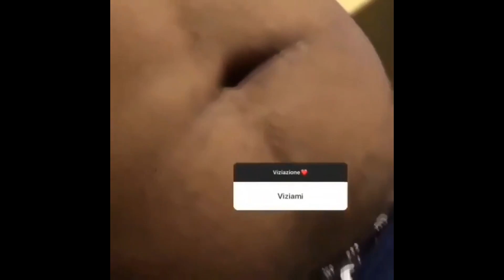BAMBINI REAGISCONO A DENIS DOSIO E ALLE SUE COPIE!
PRESTO NUOVI VIDEO

PER SOSTENERE IL CANALE CON DONAZIONI CLICCA QUA

Comprate crediti di FIFA qui! , sito sicuro, veloce e affidabile e utilizzando il codice "TGAMER" otterrete il 5% di sconto!

spolliciate

bella